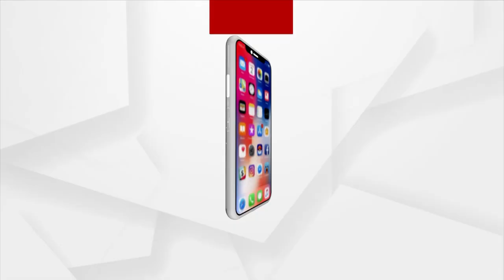Mangal Alati of Lord Patitapaban At Sri Jagannath Temple, Puri